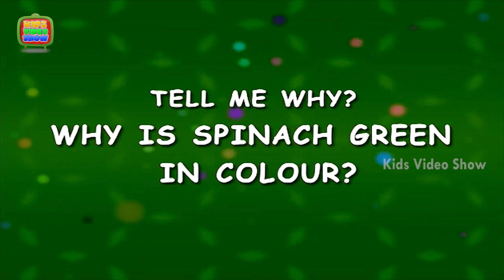Why Is Spinach Green In Color? - Spinach Benefits - Interesting Facts For kids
Superfood Spinach, Benefits of Spinach, Green Plants. Why is spinach green in color? Is one of the question your kids most ask, kids ask tricky questions some times. To help you answer them, Kids Video Show is answering the questions with 3D animation HD video. So kids, have fun and learn through this video.Why plants are green? Spinach is green due to chlorophyll pigment present in the chloroplast of the leaf tissue. Watch the video to know more.